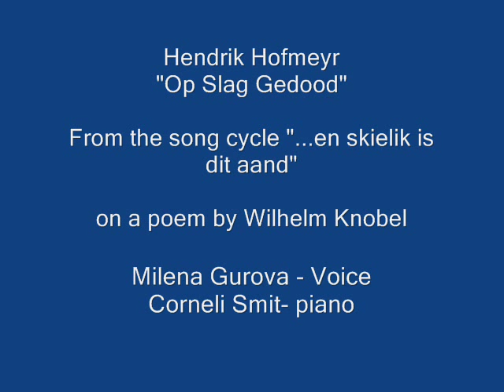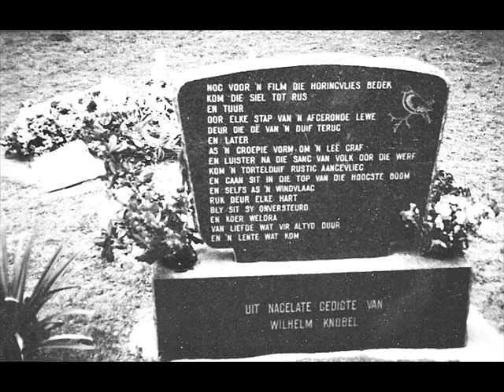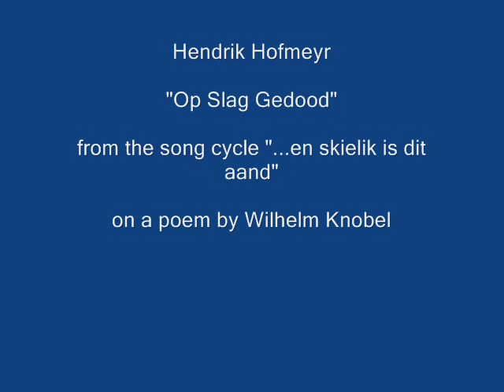H. Hofmeyr: Op slag gedood - Milena Gurova & Corneli Smit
From the song cycle "En skielik is dit aand" by South African composer Hendrik Hofmeyr after poems by Wilhelm Knobel.

English translation by Deon Knobel:

before a film covers the corneal membrane
the soul comes to rest
and gazes back
over each step of a fulfilled life
through the eyes of a dove
and later
when a small group gathers around an empty grave
and listens to the singing of farm workers accross the yard
a turtledove calmly descends
to settle in the top of the highest tree
and even when a gust of wind
rips through every heart
she remains unperturbed
and presently coos
of love that lasts for ever
and a spring that comes